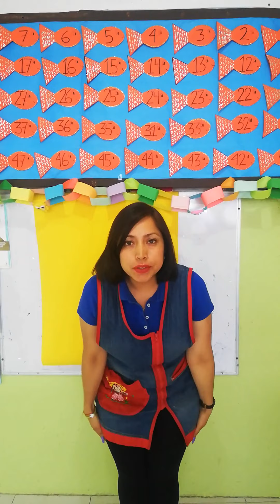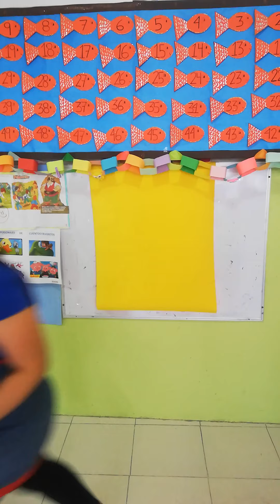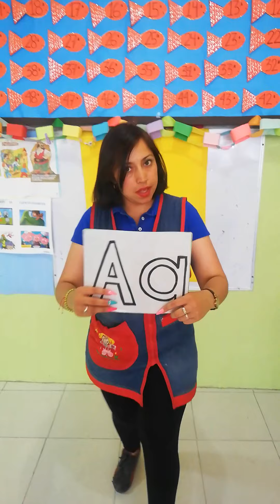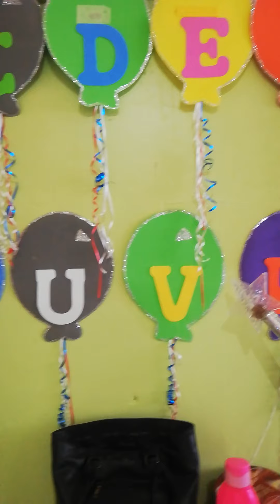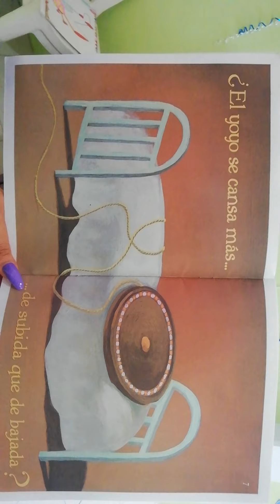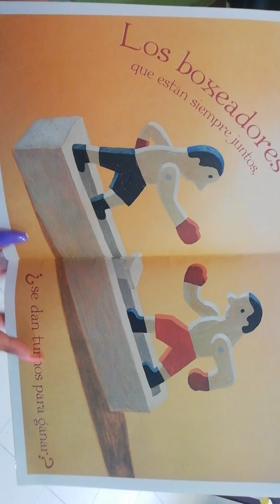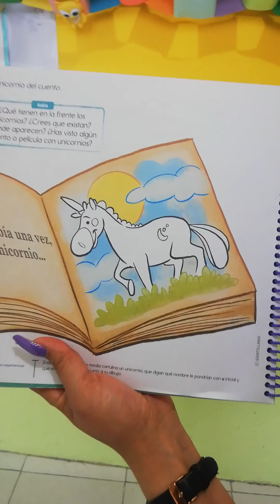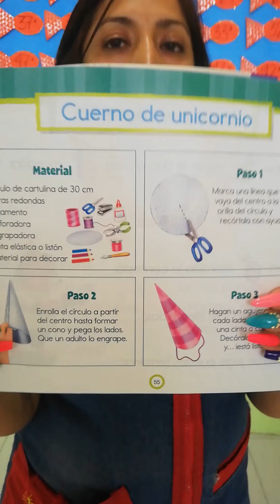CUARTA CLASE ESPAÑOL PREESCOLAR 1